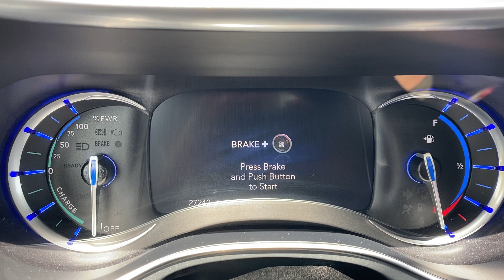2017 Chrysler Pacifica Hybrid Platinum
sehr schöner, nahezu voll ausgestatteter Pacifica Platinum Hybrid ,,, aktuell zu haben